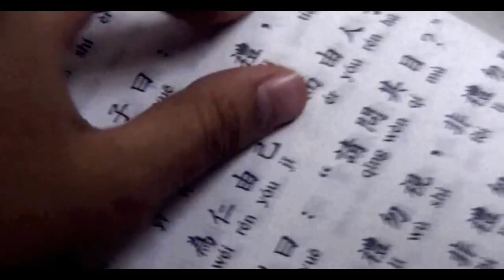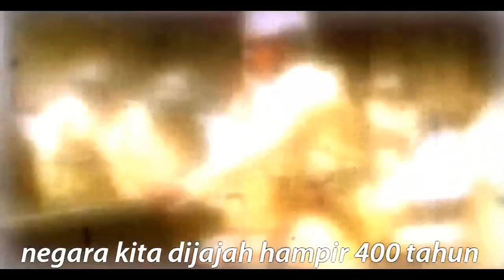ASPIRASI NEGARAKU-AZRUL HANAFFI BIN RAUZAN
ASPIRASI NEGARAKU-AZRUL HANAFFI BIN RAUZAN-BUDAYA PENGERAT BANGSA
(Pertandingan Klip Video anjuran Fakulti Komunikasi dan Pengajian Media UiTM Shah Alam, Selangor Darul Ehsan)

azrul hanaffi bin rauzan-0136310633